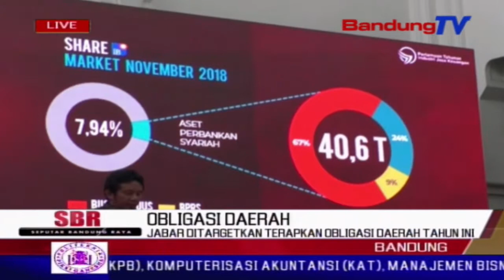Jabar Ditargetkan Terapkan Obligasi Daerah Tahun Ini | SBR | BANDUNGTV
SBR | BANDUNGTV | FARHAT MUMTAZ | Jawa barat ditargetkan segera menerapkan platform pembiayaan melalui obligasi daerah, tahun ini. menurut gubernur jawa barat, ridwan kamil, obligasi daerah akan mulai diterapkan terutama untuk pembangunan infrastruktur transportasi.